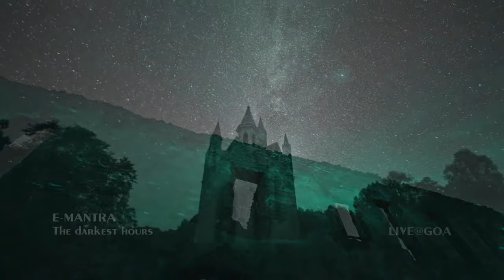E-MANTRA - The darkest hours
ॐ Psy Ambient --- Altar records 2015